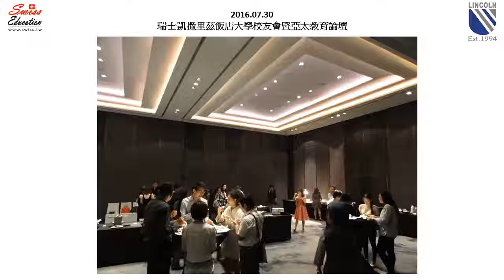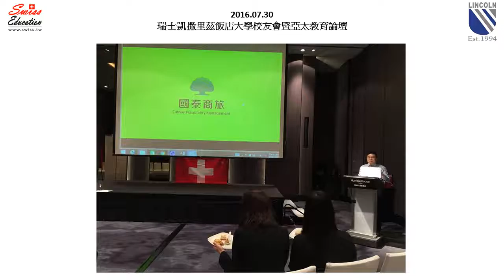2016 07 30 瑞士凱撒里茲飯店大學校友會暨亞太教育論壇